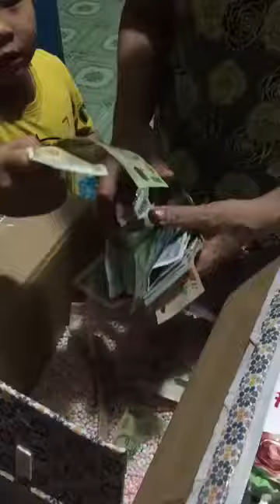Quà sinh nhật Mẹ già 20 tỷ mò hoài còn hoài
LƯU LẠI LÀM NHẬT KÍ TRƯỞNG THÀNH CỦA BÉ KẸO. LÀM NÊN KÍ ỨC VỀ TUỔI THƠ VÀ HIỂU ĐƯỢC SỰ DƯỠNG DỤC CỦA BA MẸ, GIA ĐÌNH VÀ XÃ HỘI. CHO KẸO PHÁT TRIỂN THEO HƯỚNG TỰ LẬP CÓ THỂ NHẤT. ĐỂ KẸO CẢM NHẬN MỌI SỰ KHÓ KHĂN, VẤT VẢ CỦA CUỘC SỐNG VÀ TRẢI NGHIỆM 1 CHÚT KHI CÓ THỂ ĐỂ TRƯỞNG THÀNH